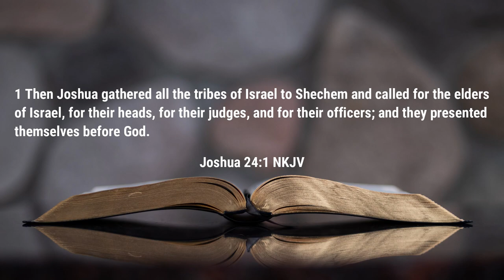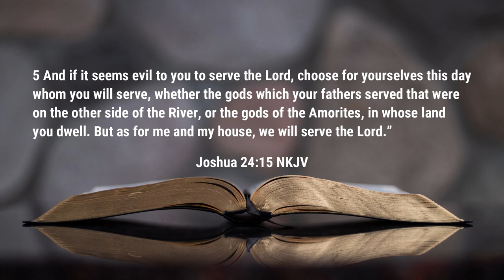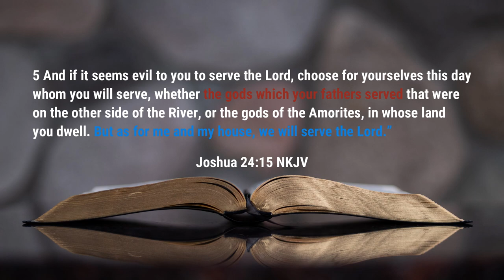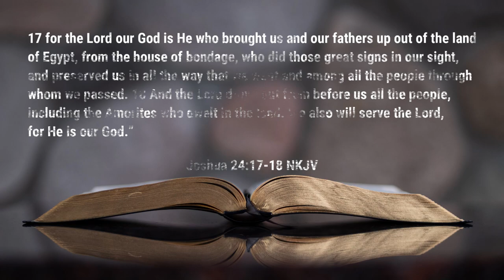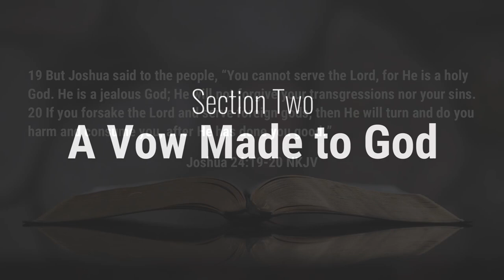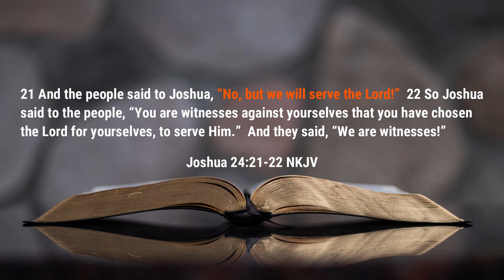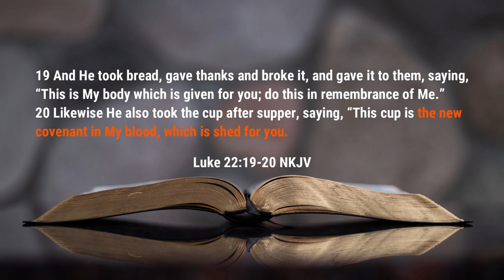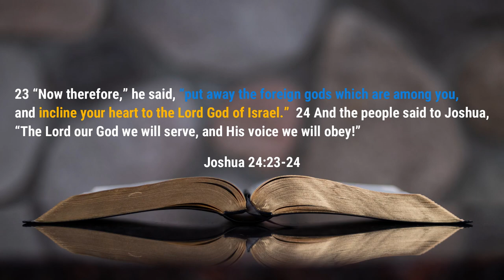Sunday School - Joshua's Final Exhortation - Rev. Leo H. McCrary II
In this week's lesson, we take a look at Joshua's final exhortation to serve the Lord.  All of us are born with free will, but Joshua's final exhortation speaks to the reward and consequences to a vital choice all will have to make.

Video sections

0:00 - Introduction
1:17 - Who Will You Serve?
10:53 - A Vow Made to God

Podcast locations
Amazon music